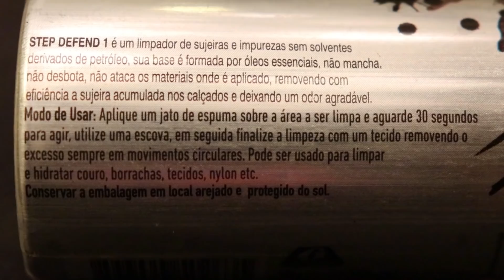TESTEI o produto que promete deixar A CHUTEIRA BRILHANDO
Como fazer: Testamos o produto que promete deixar sua chuteira LIMPINHA